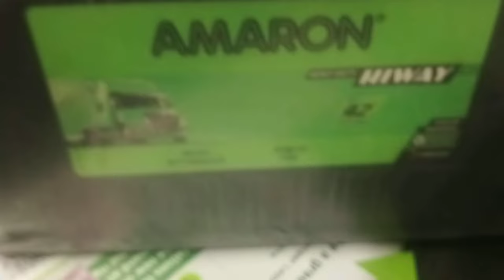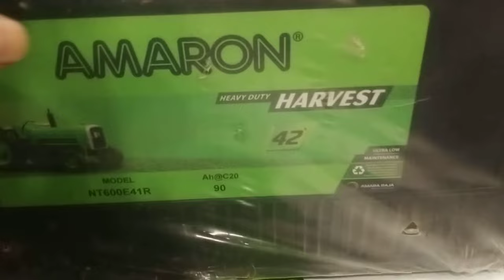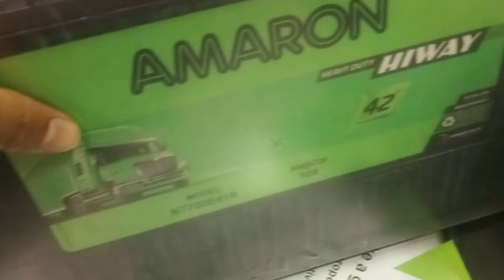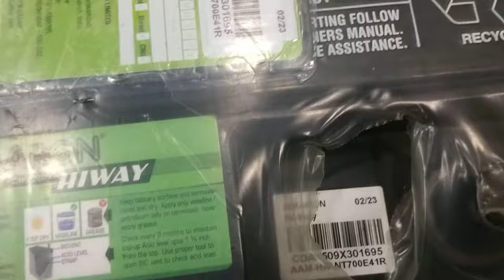amaron 90ah or 100 ah battery